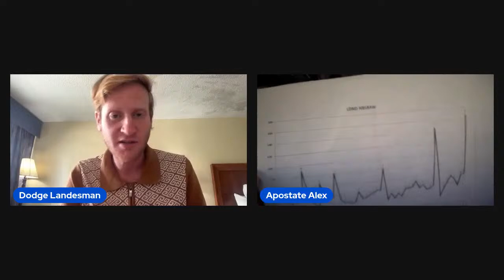Livestream with Alexander Barnes-Ross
Livestream with anti Scientology UK activist Alexander Barnes Ross. We'll discuss a myriad of topics, including the political corruption he's exposed in Great Britain, as well as the controversy brought up by some in the SPTV community. No mods so feel free to weigh in!